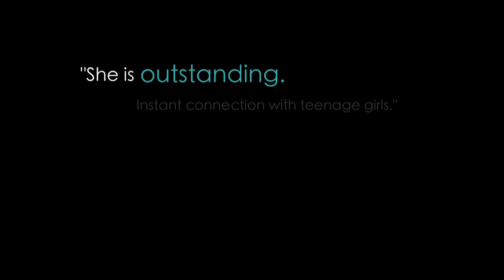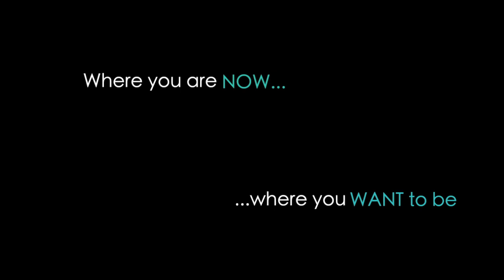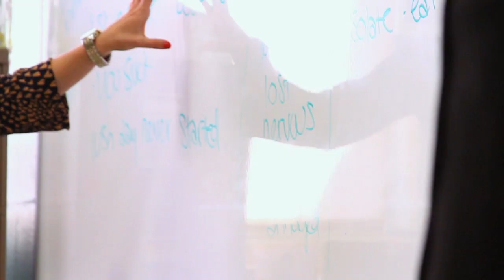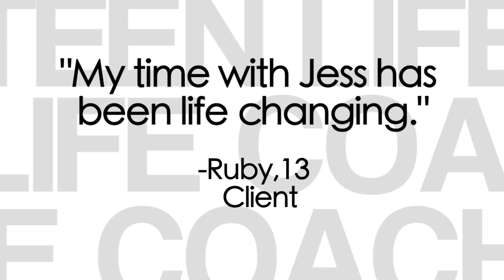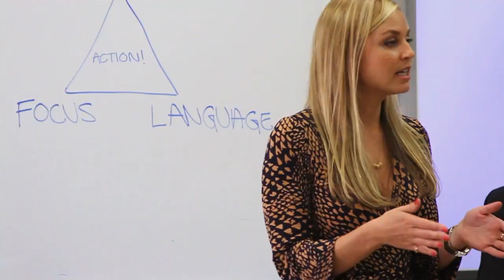Jessica Rae Berger - Teen Life Coach - REEL